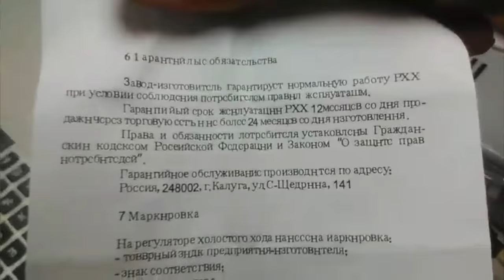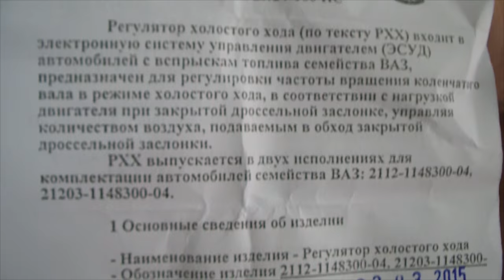ОСТОРОЖНО ПОДДЕЛКА! регулятора холостого хода КЗТА. датчик х.х.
На видео небольшая ошибка. регуляторы КЗТА идут только с цифрой 04 на конце и с широкой шляпкой
Как выглядит оригинал масла ZIC/ Видеоурок
Понравился канал? Помогите сделать его лучше!
Ваша помощь будет бесценна, она будет потрачена на проведение более интересных экспериментов и проведения более качественных обзоров.
каждые, даже  10 рублей имеет значение.
номера для перевода:
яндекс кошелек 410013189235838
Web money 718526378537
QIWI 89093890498